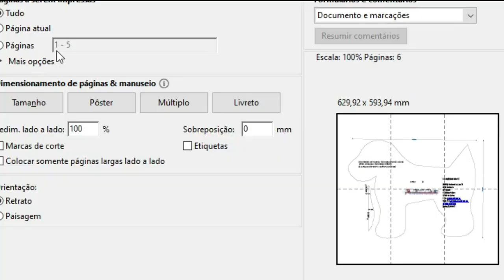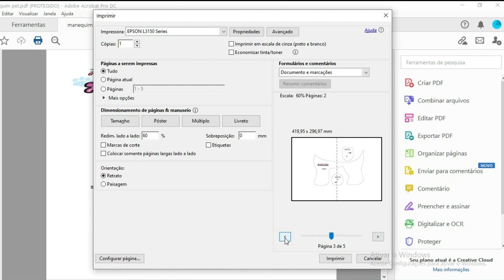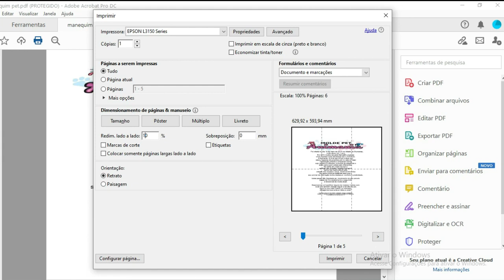imprimindo grade manequim pet